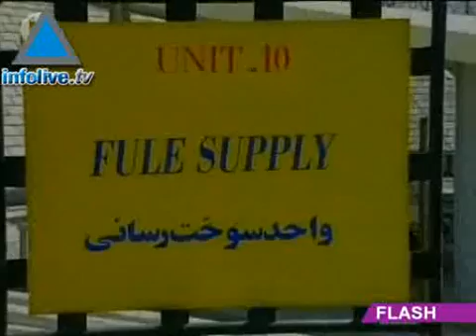Journal du 25 mai 2007